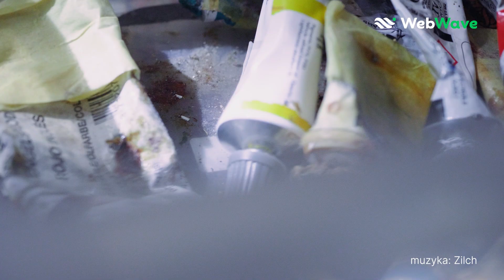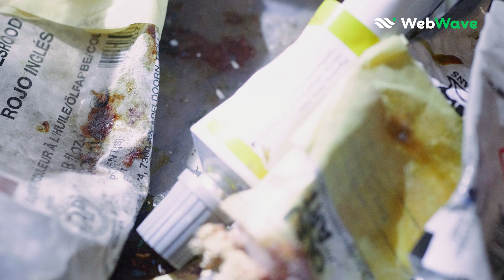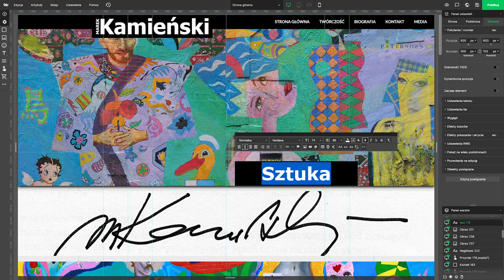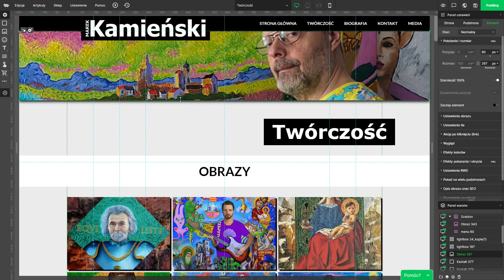Wasze Historie | Dlaczego malarz wybrał WebWave | Odc. 1 - Marek Kamieński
Zapraszamy na pierwszy odcinek serii "Wasze Historie", w którym pokazujemy historie naszych kreatywnych użytkowników.
Poznaj Marka Kamieńskiego - Polskiego artystę, malarza, rysownika, neoekspresjonistę.

WebWave to polski kreator stron internetowych. Stworzysz w nim samodzielnie stronę internetową: za darmo, bez kodowania, martwienia się o hosting i bezpieczeństwo.

Dzięki WebWave stworzysz responsywną stronę internetową, czyli taką, która poprawnie wyświetla się na wszystkich urządzeniach mobilnych: tabletach, telefonach etc.